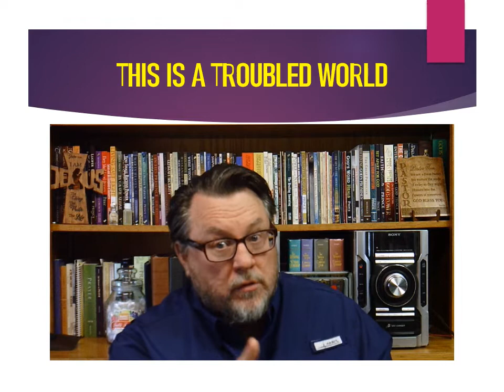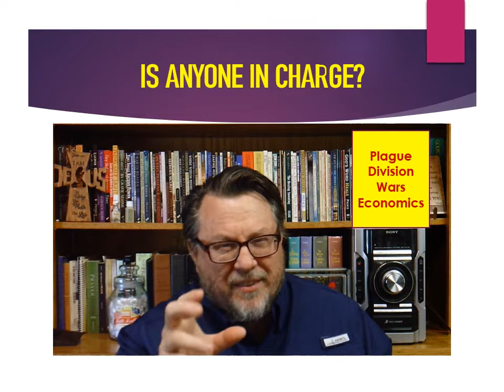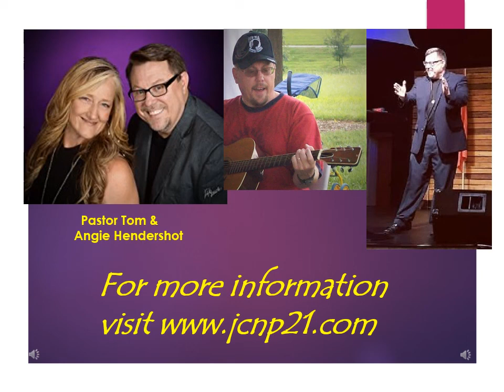The Lord Reigns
Sunday Morning Message to the members and friends of Jerusalem Church